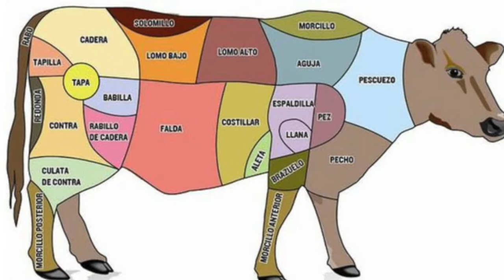Una ensalada de carne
Columna ElRincónDeZalacaín aparecida el 22 Agosto de 2019

El empleo de la "falda" de res para hacer salpicón y tacos deshebrados, pasa por el recuerdo del aventurero